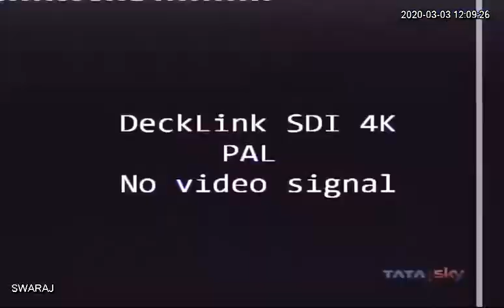LIVE: भूपेश सरकार का बजट 2020